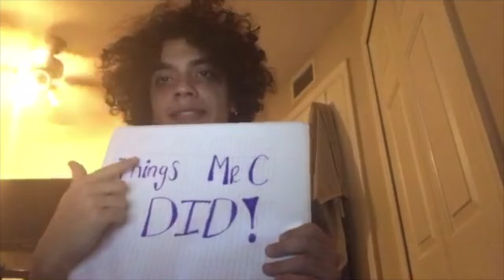A Thank You from the 2019-2020 MSA Chamber Choir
Thank you, Mr. Coleman.

Sopranos:
Ronni Belser
Sofia Herman
Sophia Warmbier
Iris Taverney
Emma Devine
Shaylee Plichta
Milena Krstevski
Lauren McLean

Altos:
Astrid McIntyre
Morgan Richards
Emily McAnich
Jazmin Bannister
Ally Duffy
Chianna Taylor
Kathleen Crowell

Tenors:
JT Baumgardner
Josh Devine
Brendon Kroposky
Jackson Madison
Andy Smith

Basses:
Kai Almodovar
Shaun Fletcher
Isaiah Colegio
Marius Torres
Tyler Dowling
Kyle Sands
Alex Jimenez
Vicente Aravena

Not Shown:
Shaun Fletcher
Sofia Herman
Jazmin Bannister
Jackson Madison
Isaiah Colegio
Emily McAnich
Kyle Sands